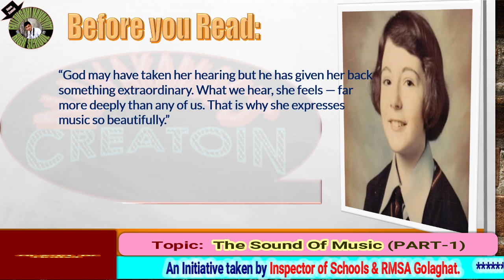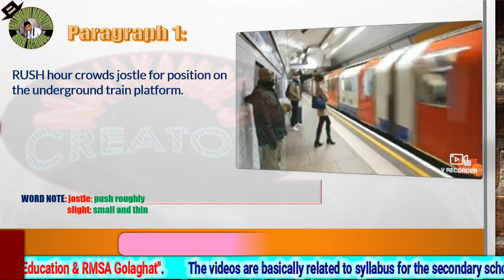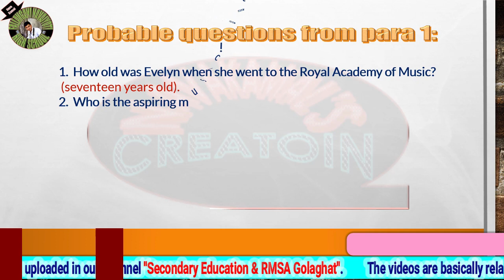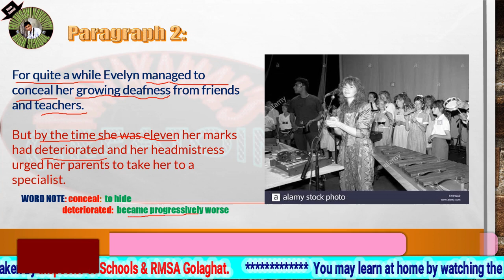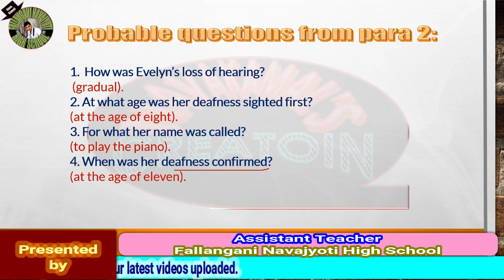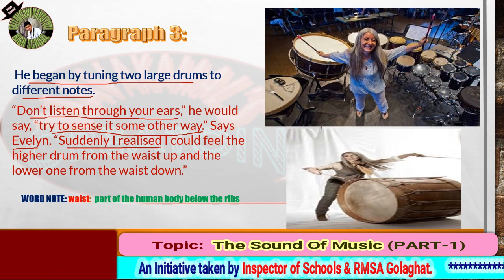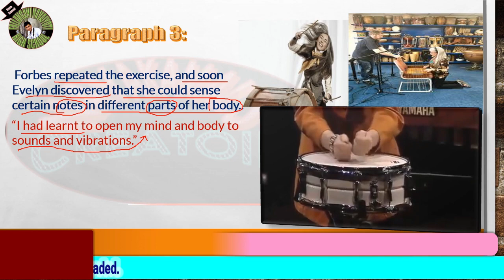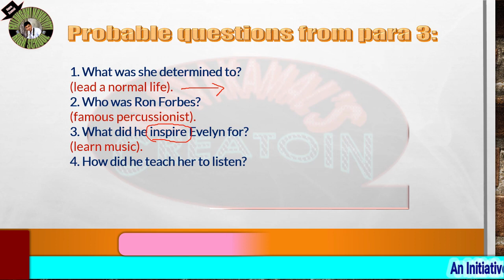Class IX EVELYN GLENNIE, Presentation (Part I) BY NAVAKAMAL SARMAH